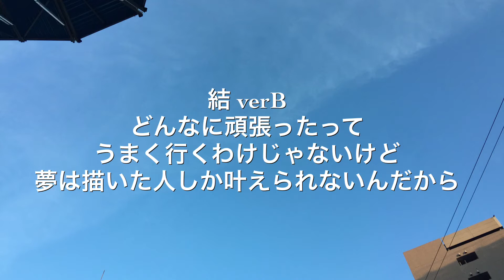合唱曲『結／miwa』駅メロアレンジ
今回はNコンの課題曲にもなった合唱曲の『結ーゆいー』です！穏やかな曲調を生かし、独特なコード進行を残しました！1曲1曲が長いので、接近メロディ向きかもしれません！